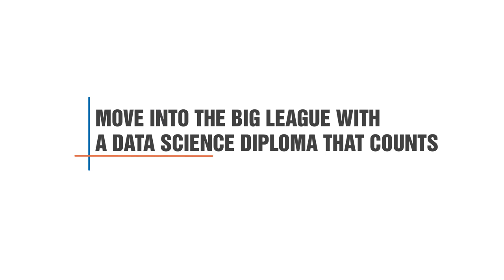PG Diploma in Data Science - Students Speak: Aayush Agarwal| Manipal ProLearn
In this video on PG Diploma in Data Science- Students Speak, Aayush Agarwal shares his experience during Manipal ProLearn 's PG Diploma in Data Science program

Manipal ProLearn’s PG diploma in Data Science is one among the top 3 analytics course in India. The classes are held in Bangalore and Hyderabad. Fresh graduates and professionals who are interested in building a career in this field can take up this program.
Learn to implement Big data technique using tools
Learn to use Spark and Storm and other open source products
Learn to make critical decisions through analysis, modelling and visualization
Get paid as high as 12 lakhs
Learn from experts with industry experience
Get a PG Diploma from Manipal Academy of Higher Education